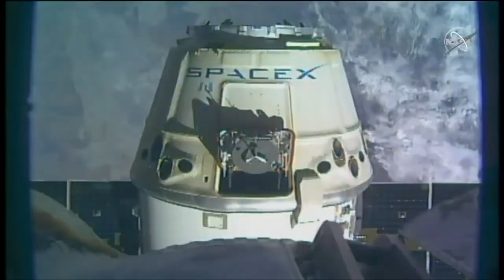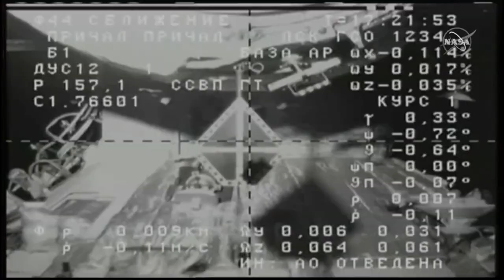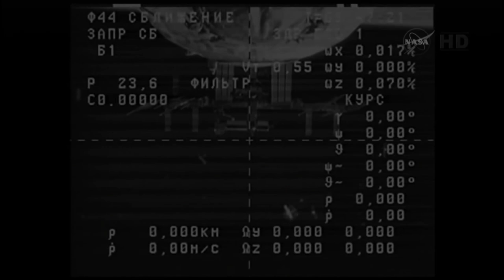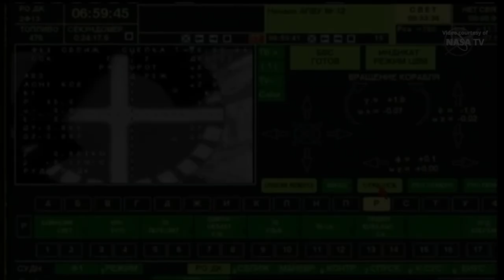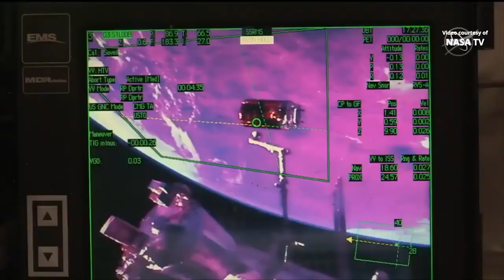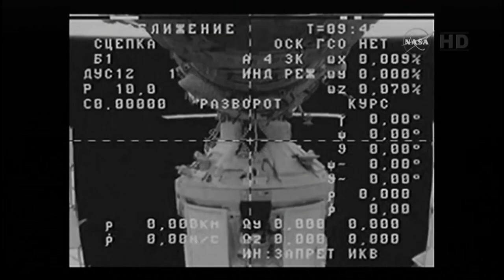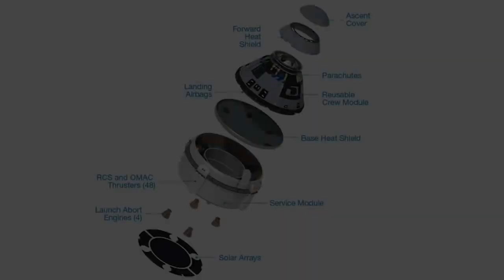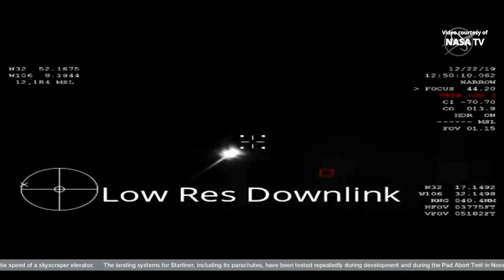International Space Station - Episode 55 - 2019 Missions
In this episode we review the launches and departures to the International Space Station in 2019. This includes the Soyuz MS-14 test launch, and the record breaking Progress MS-11 and MS-12 fast track rendezvous.